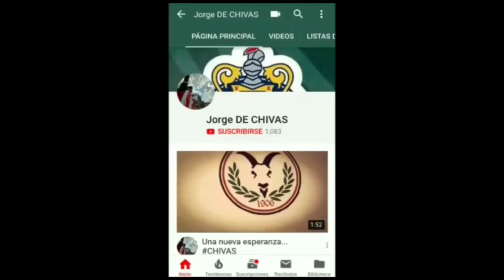CHIVAS RECIBIMIENTO vs America• BARRA INSURGENCIA•